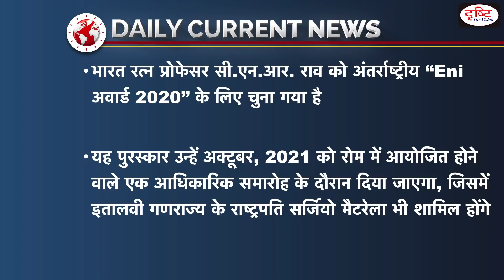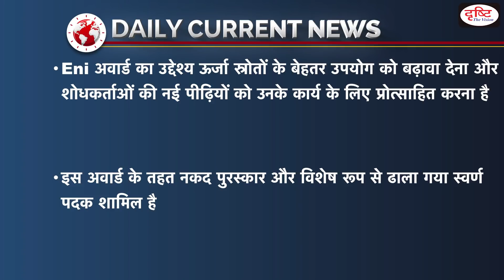Eni International Award 2020 | - Daily Current News I Drishti IAS